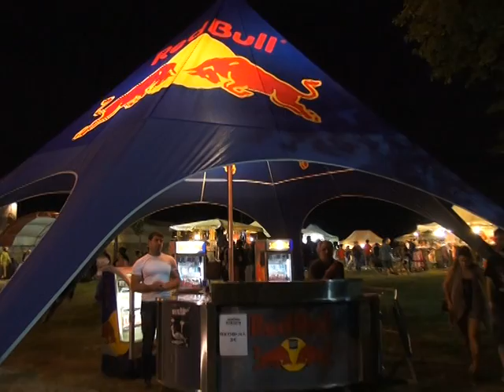"Arezzo Wave" il bilancio di Mauro Valenti